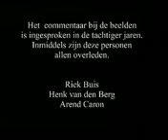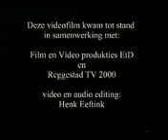Goor toen het nog Zwart Wit was, deel 1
Goor toen het nog Zwart Wit was, een film uit 1960, eerder op het wereldwijde web geplaatst door filmmaker Henk Eeftink.
Het commentaar bij de beelden is ingesproken door Riek Buis, Henk van den Berg en Arend Caron in de tachtiger jaren.